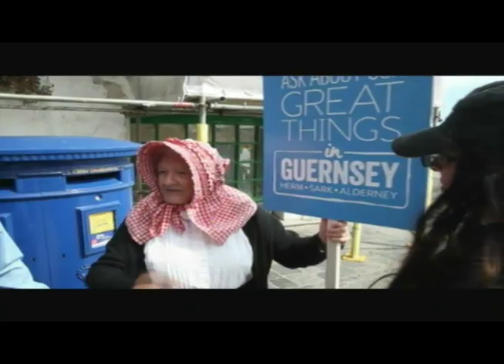Guernsey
Short video of my few hours in Guernsey.